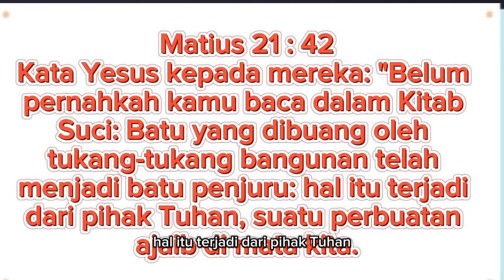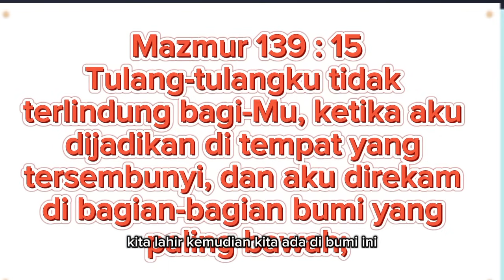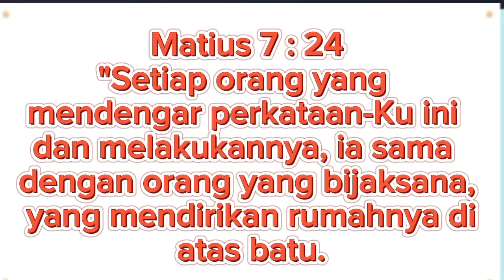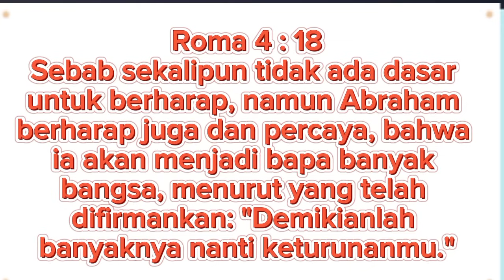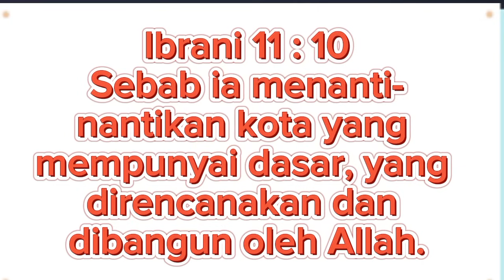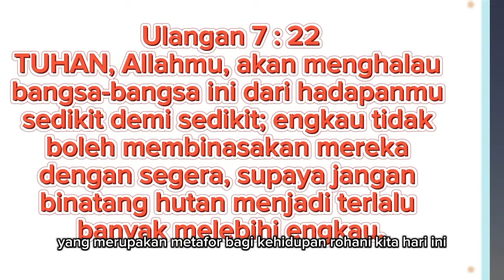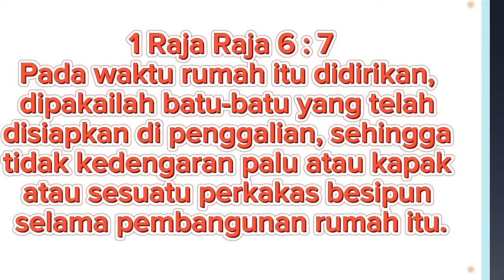MENGAPA KITA MENGALAMI BANYAK KESULITAN? _ PS. BILLY LANTANG.